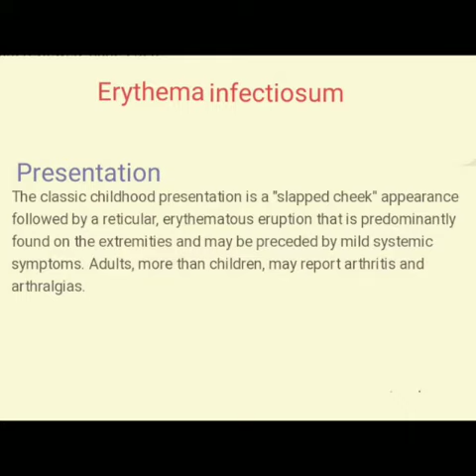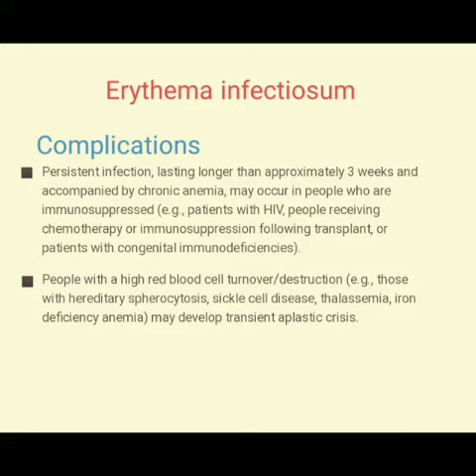Slapped cheek syndrome/5th disease ❤ ( Presentation)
Pediatric in 2 MINUTE with images.  Easy for revision. ❤